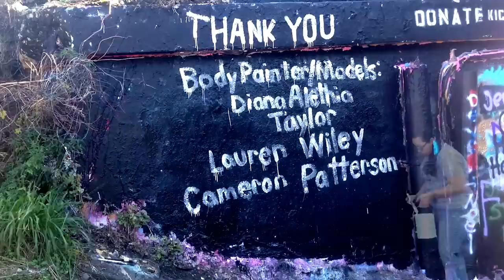Pensacola Graffiti Bridge Project Time-Lapse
A time-lapse of Pensacola's historic graffiti bridge by Pensacola Graffiti Bridge Project. Area artists come together to support Rachael Pongetti's Kickstarter Campaign. The money will go towards the making of Layers of Paint, a 365 day photo book that records the daily changes of the bridge.